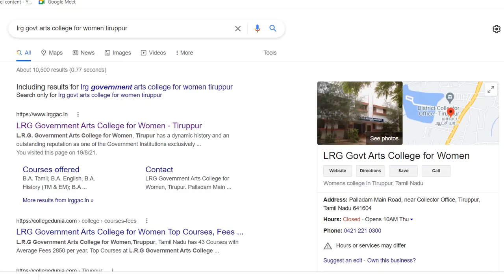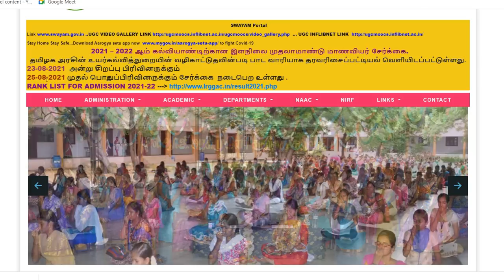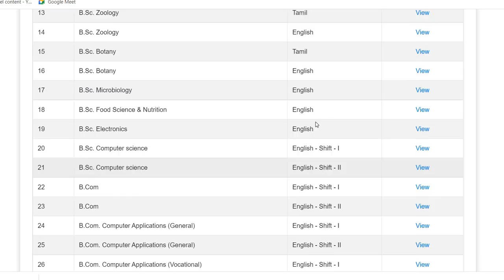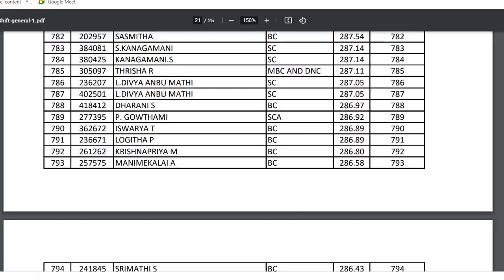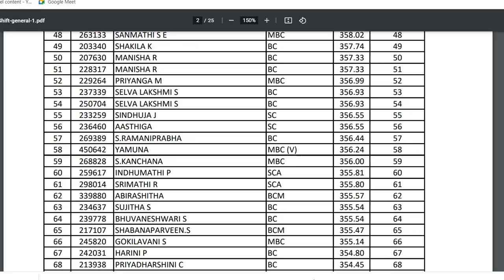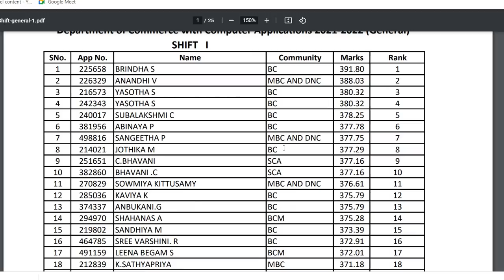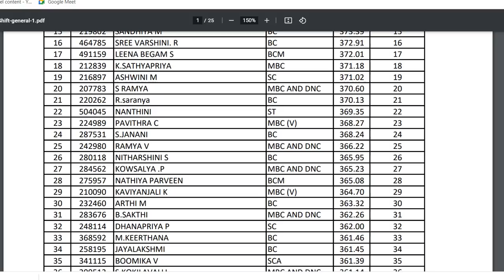TNGASA 2021 Counselling|Overall Rank or Community Rank|Which is Important|Tamil|Rajasekar|BR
TNGASA 2021 Counselling|Overall Rank or Community Rank|Which is Important